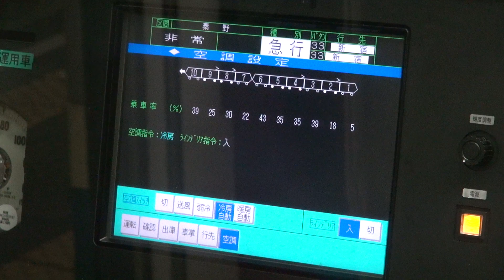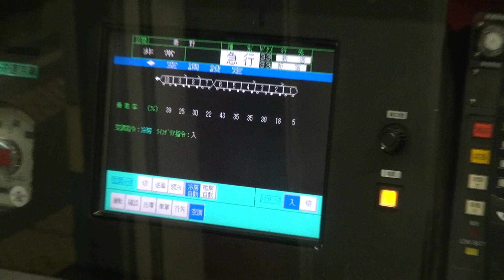小田急 『秦野駅』 4番ホーム 通過待ち 入線→通過待ち→発車 逆カント 低速発車 のろのろ運転 ゆっくり 8000形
2014年05月13日　19時29分31秒　撮影。

通過したのは、　特急ロマンスカー50000形　VSE　です。

神奈川県秦野市にある小田急小田原線（小田急電鉄、小田急線）の駅です。

外側2線（1・4番ホーム）が待避線で、4番ホームから発車する上り列車は、逆カントになる線形の関係で、発車直後に制限速度15km/hになります。

4番ホームは本厚木・相模大野・町田・新百合ヶ丘・新宿方面です。

今回来たのは8061編成（8061F、4両固定編成）と8261編成（8261F、6両固定編成）が連結した10両編成です。

ビデオカメラは　SONY(ソニー)　HDR-CX700V 　です。
（２０１１年の家庭用・素人用ビデオカメラ最上位機種です）
PSモード（28Mbps）、1920×1080／60p、60p、AVCHD（28Mbps）、1080p、のこのビデオカメラでは最高画質です。
画素数は1920×1080＝2073600で207万3600画素（フルHD 、2K、2K1K、フルハイビジョン）です。

I use the Japanese.
I do not know a foreign language other than Japanese.
Please be English was not omitted polite when you make a comment.
Please tell me also use language and country you live.
I'll try to translate from English to Japanese by using the translation function of Google.
There may not be translated into the proper Japanese in the translation function of Google.
Please note.
English is used in Japan is based on the English language that is used in the United States.

Because it is as it was translated into English from Japanese using Google, there may be a funny place this sentence.
Please go to Google complaining.
I was translated into English and write a sentence of Japanese in polite Japanese in correctly.